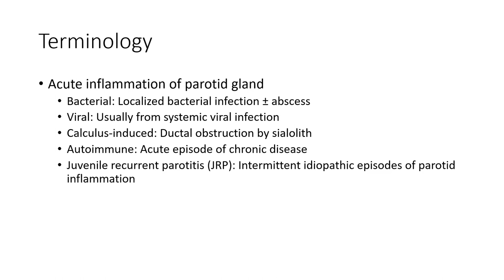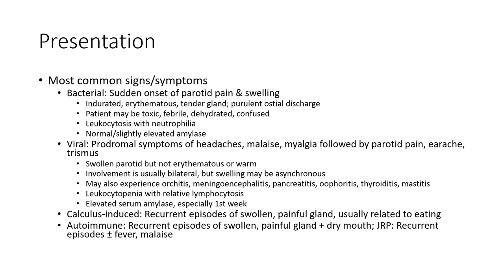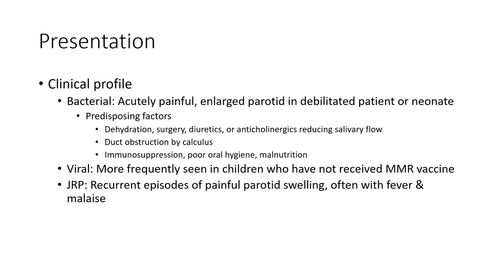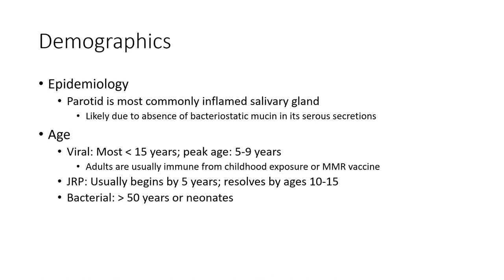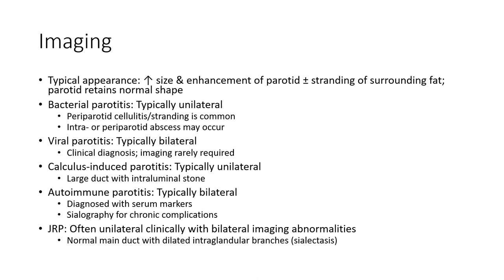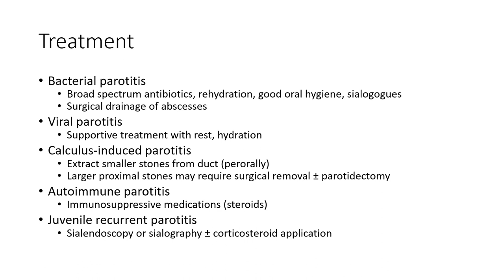Acute Parotitis Imaging